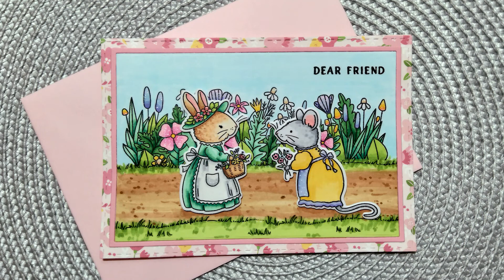Friendship card with Tonic Studios and Hello Bluebird stamp sets, Nuvo/Copic markers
Hello! In this video I'm showing how I made this friendship card with Tonic Studios and Hello Bluebird stamp sets. I used Nuvo and Copic markers to color the images. I hope you'll enjoy :)

Content:
0:00 Intro
0:12 Supplies
0:19 Stamping
0:59 Coloring
7:58 Assembling the Card
8:30 Outro

For this card I used:
Tonic Studios - Botanical Burst stamp set
Hello Bluebird - Storybook Friends stamp and die set
Wplus9 - Beautiful Bouquets: Dahlias stamp set (sentiment used)
Carlijn Design - A6 Rectangles & Frames dies
Nuvo alcohol markers in sets:
     - Emerald Seas
     - Irish Clover
     - Woodland Greens
     - Palma Violets
     - Marina Blues
     - Flamingo pinks
     - Coral Reef
     - Sunshine Yellows

Copics: E31, E33, E35, E37 and BG000

Gina K. Designs Amalgam Ink - Jet Black
Versafine Onyx Black ink for sentiment
Sheena - white stamping card
Pink cardstock
Lawn Fawn - Spring Fling paper pack
Foam squares
Wink of Sella clear
Glossy Accents